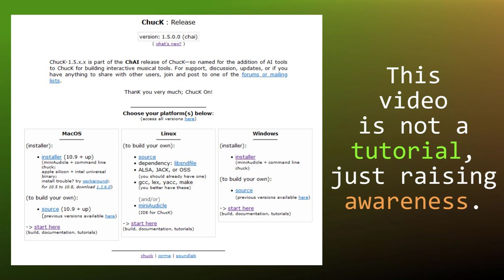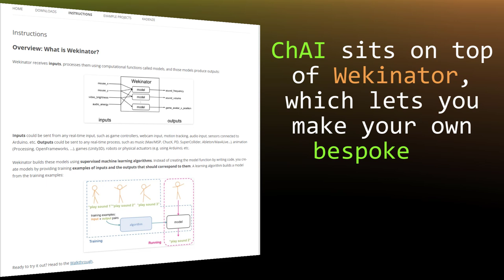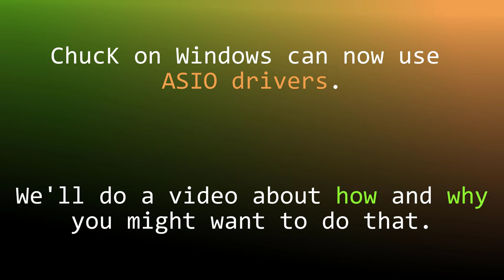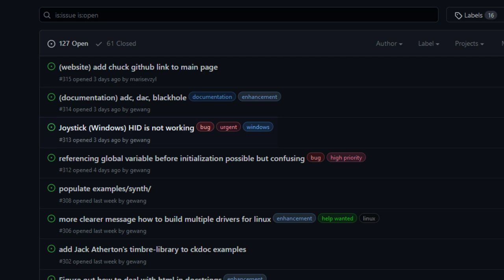38 - ChucK 1.5 is out! - Creating Electronic Music with ChucK